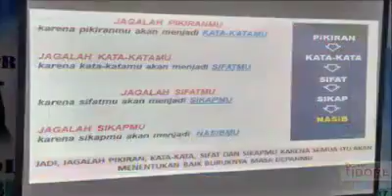UNTUK. AYAH DAN BUNDA